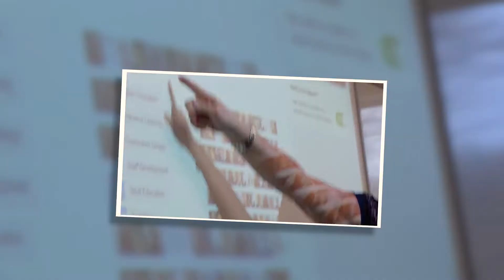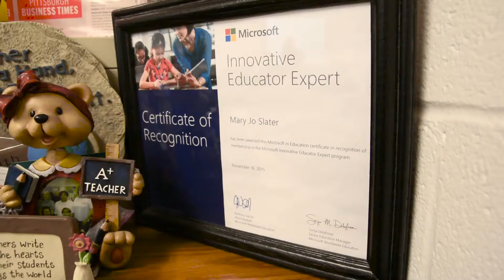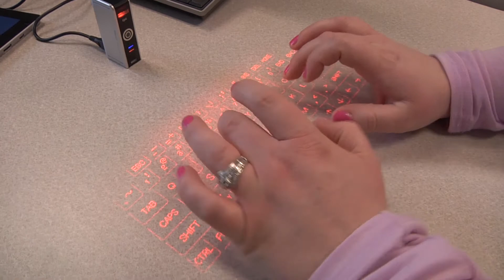CCBC Faculty Spotlight : Mary Jo Slater